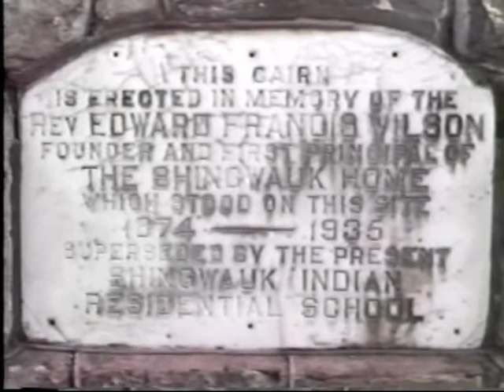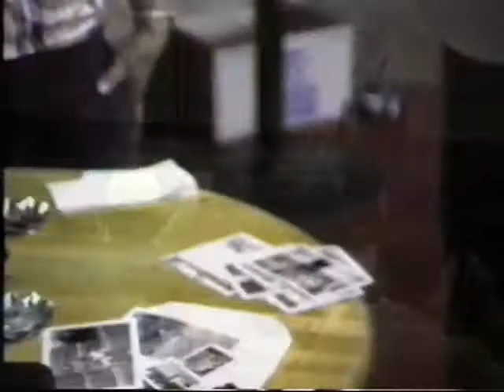Commemoration for 1981 Shingwauk Hall Reunion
Footage from the 1st Residential Schools Gathering at Algoma University which is the site of the former Shingwauk Indian Residential School in Sault Ste. Marie, ON.